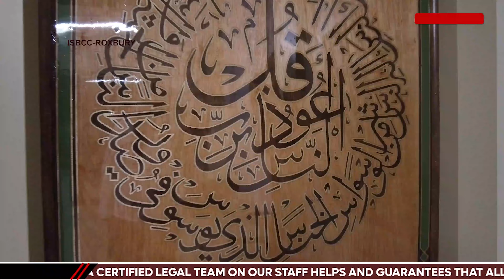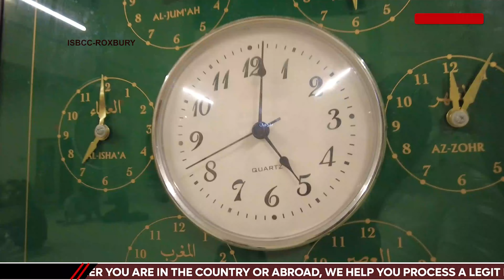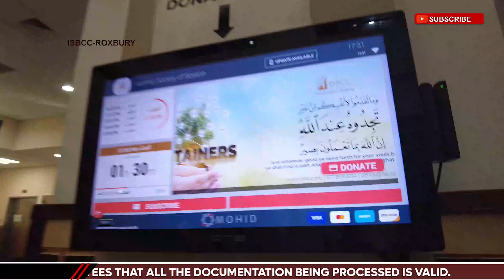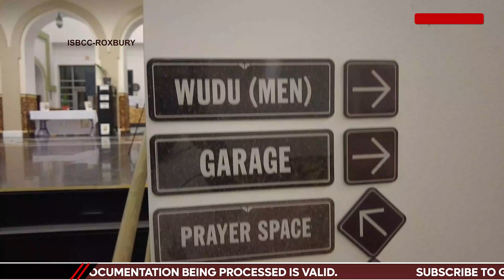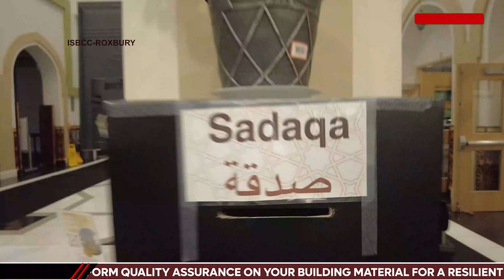IMAM AHMED FROM SENEGAL WHO LEADS THE BIGGEST MOSQUE IN BOSTON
LIFE OF A IMAM IN AMERICA